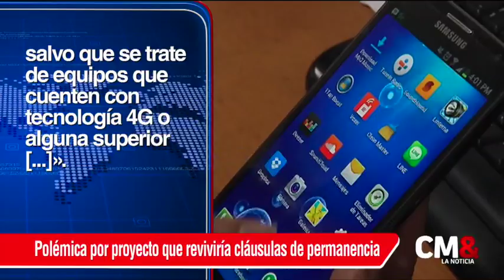Polémica por proyecto que reviviría cláusulas de permanencia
La Comisión de Regulación de Comunicaciones propone que los usuarios puedan financiar sus equipos y que en “ningún caso el operador puede condicionar la celebración del contrato de prestación de servicios a la venta de equipos terminales móviles, salvo que se trate de equipos que cuenten con tecnología 4G o alguna superior”, lo que ha generado polémica.